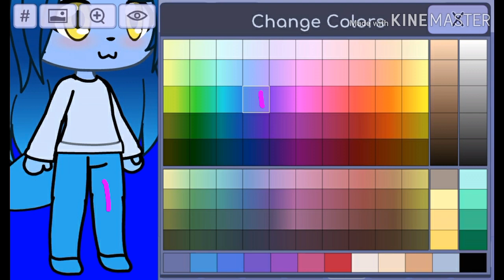Concurso de memes! + Parte bônus! (Leia a descrição)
Oi gente, hoje eu estou fazendo um concurso de memes! E é para fazer um meme com a Fofurinha, a mascote do canal! Então eu vou dar umas regrinhas

Regra 1: Fazer um meme bem feito! Pode ser no Gacha ou no FlipaClip

Regra 2: Nada de +18

Regra 3: Seja criativo, não copie os vídeos dos outros

Regra 4: Quem não fizer, não tem problema nenhum

Regra 5: Colocar o # e escrever

Regra 6: Se você quiser, pode fazer um meme com a Fofurinha do Gacha de frente

Eu vou mostrar alguns memes que eu gosto

Blood Water
Melody
Time Lapse
Come To Me
Bad Boy
Candy Candy
Umbrella
Dance Kitty
Stonger
Clarity
Ring Ring Ding
Papito
Wannabe

Você pode escolher qualquer um

Então gente, a descrição termina por aqui! Beijos e tchau